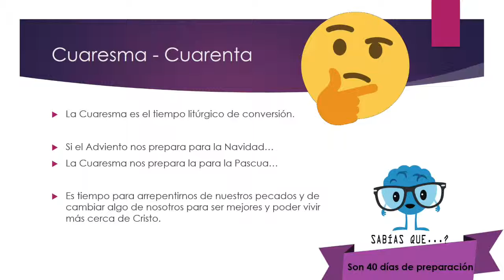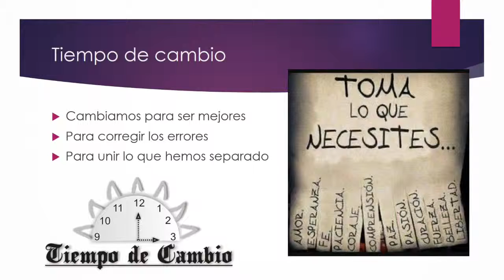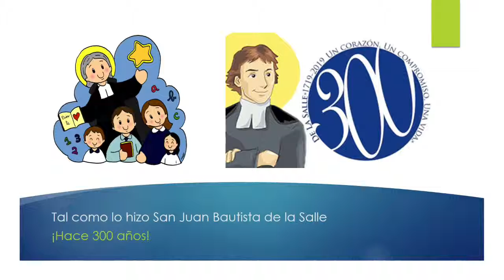Miércoles de ceniza.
Reflexión previa a la Paraliturgia del dia, dirigida a la comunidad escolar del Colegio Reims.